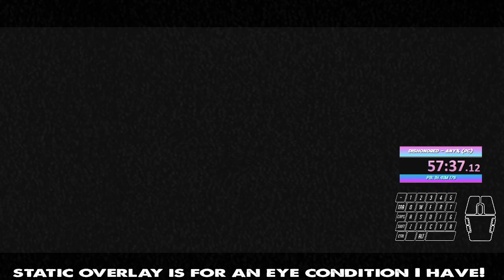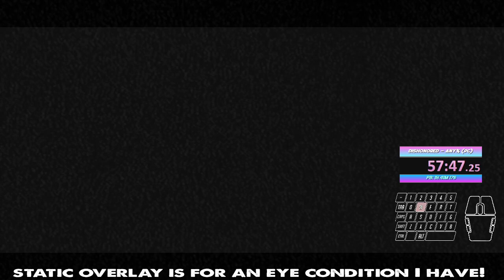DISHONORED ANY%: 1:13:18.72